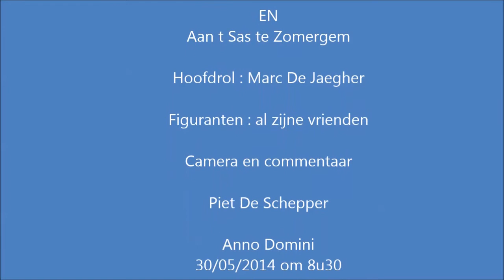Marcfietst@Compostela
Marc De Jaegher vertrekt naar Compostela